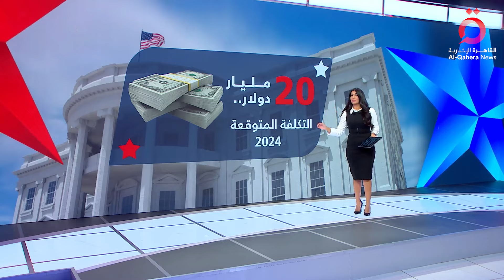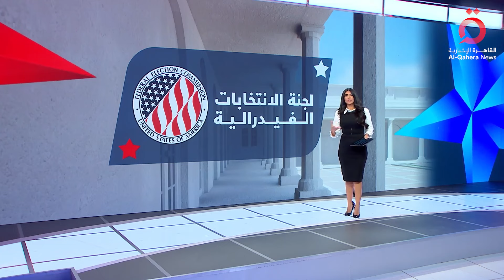“تكلفة باهظة”.. الانتخابات الأمريكية الأكثر تكلفة في العالم| شروق وجدي تكشف التفاصيل بالأرقام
5/11/2024